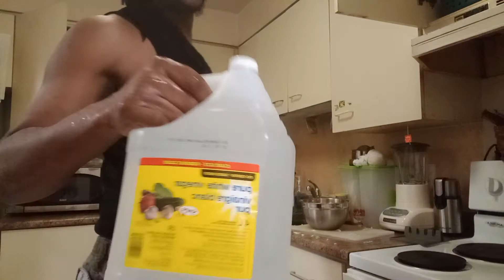this is the 20th of February body rust kitchen